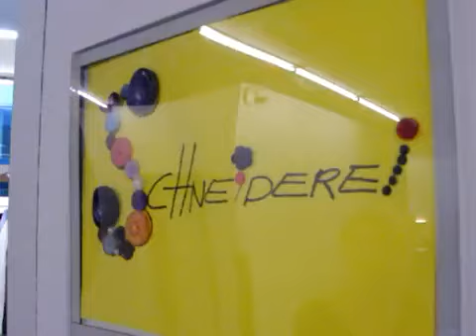Aus dem Nähkästchen der Festspiele geplaudert...